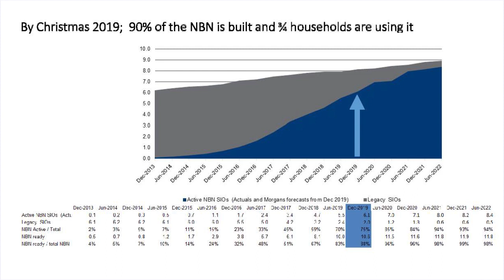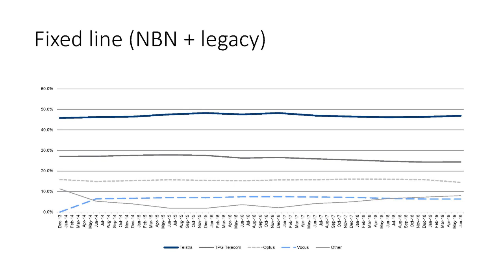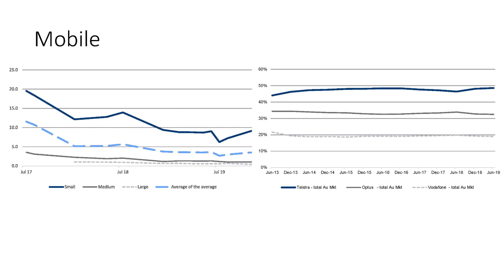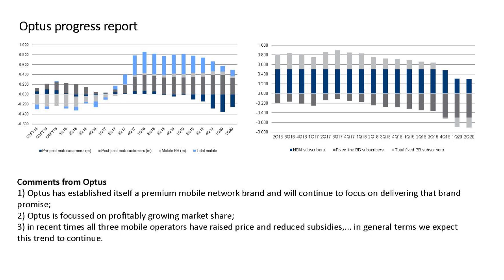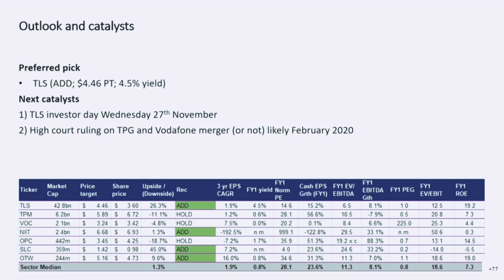Telecommunications Sector Update: Nick Harris, Senior Analyst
Morgans Senior Analyst Nick Harris shares a sector update with the Morgans network, highlighting Telstra (TLS) as his key stock pick.